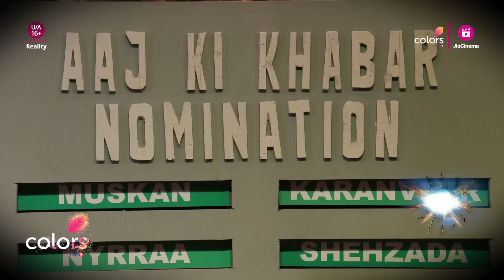Nomination Task Create Fights | Bigg Boss 18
Nomination task mein padega ek tadka jab, contestants ke beech hoga jhagda. 😱

Dekhiye BiggBoss18, Mon-Fri raat 10 baje aur Sat-Sun 9:30 baje, sirf Colors aur JioCinema par.